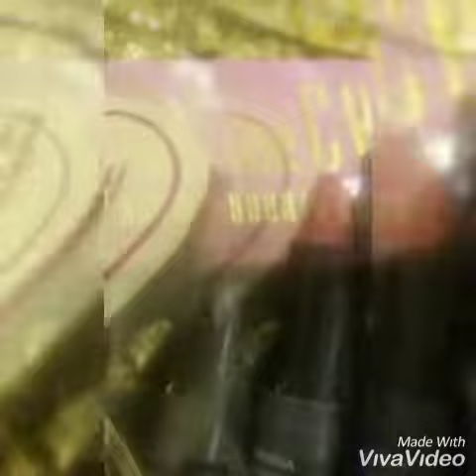Minireview about makeup products by iqramughal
Page name